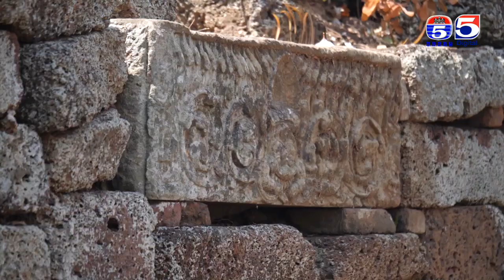ដំណើរវិវត្តន៍របស់ព្រះពុទ្ធសាសនា នៅប្រទេសកម្ពុជា Pride Of Cambodia Ep14 Part (2/3)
ប្រភពនៃជនជាតិខ្មែរ កម្មវិធីមោទនភាពកម្ពុជា
Pride Of Cambodia
ប្រវត្តិនៃសាសនាព្រះពុទ្ធនៅប្រទេសកម្ពុជា

Pride Of Cambodia
មោទនភាពកម្ពុជា